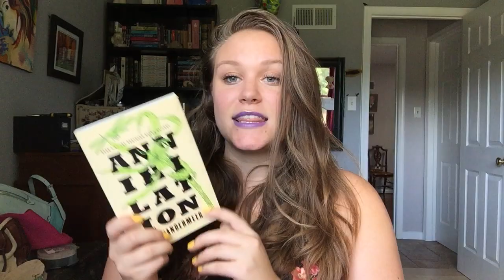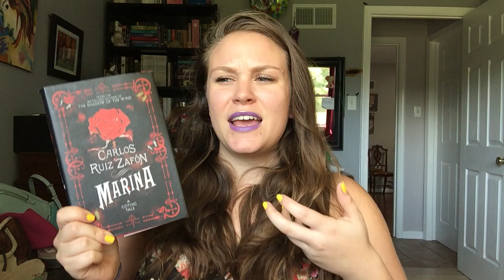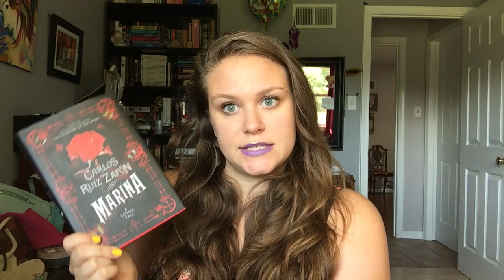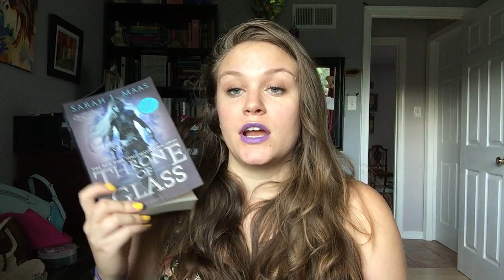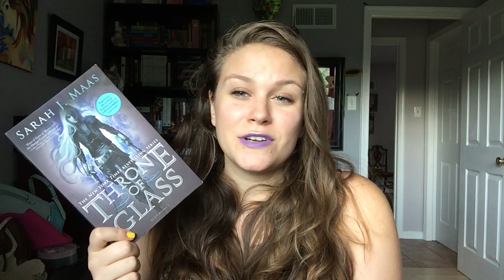August Wrap Up 2016